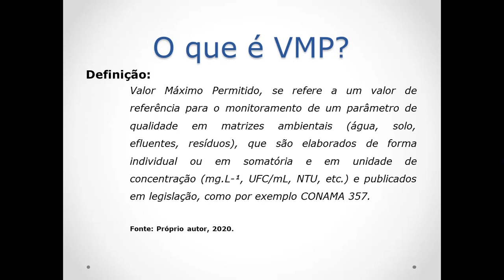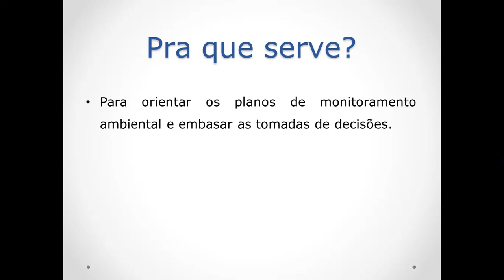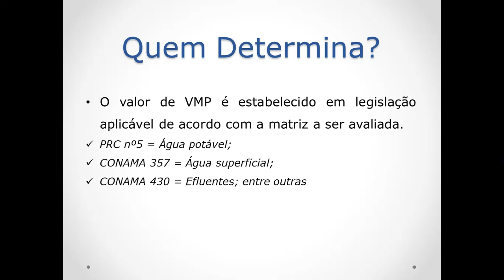Perguntas e Respostas - O que é VMP?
Na comunidade HeliusClass voce terá acesso a materiais exclusivos, lives e diversos cursos gravados para alavancar tua carreira como Perito Ambiental!

Você que já recebeu algum laudo ou boletim analítico de uma amostra ambiental se deparou com a sigla VMP (Valor Máximo Permitido)!

Mas, você sabe o que é?

Se liga no vídeo.